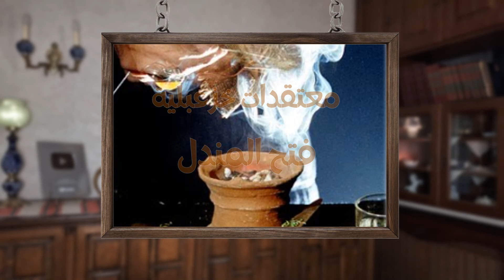فتح المندل لكشف السارق و ايجاد الضائع والضحك على الذقون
من سلسلة ( طرائف بدقائق ) مع ابو عبدو وام عبدو